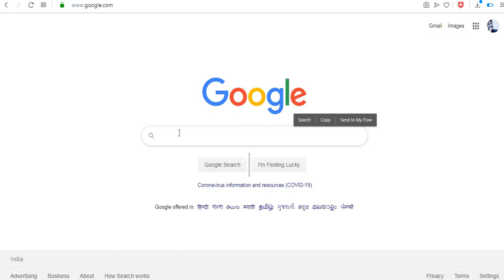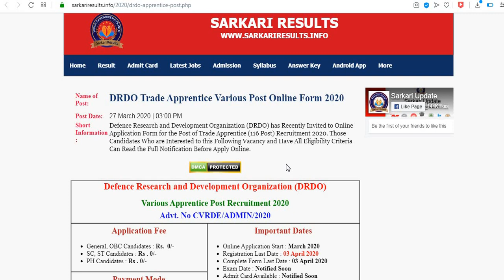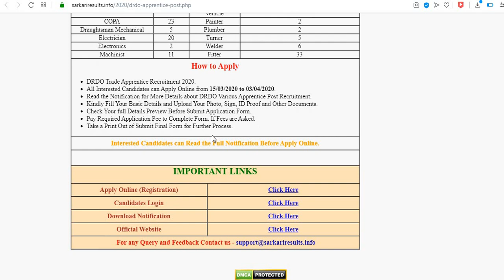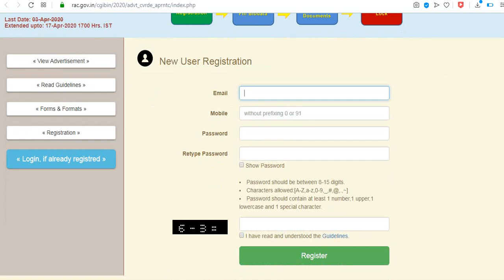DRDO Trade Apprentice Various Post Online Form 2020//DRDO APPRENTICE ONLINE FORM//DRDO TRADE FORM